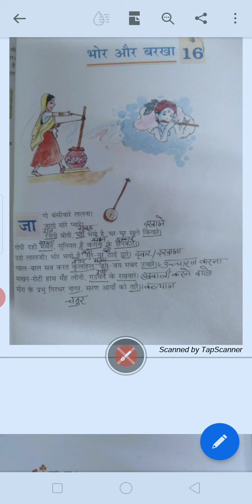हिंदी पाठ 16 भोर और बरखा